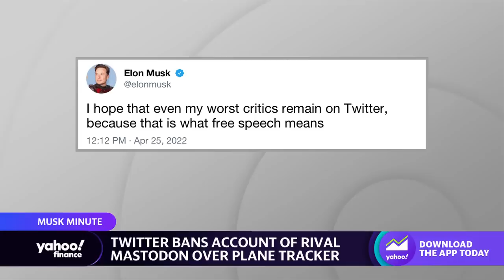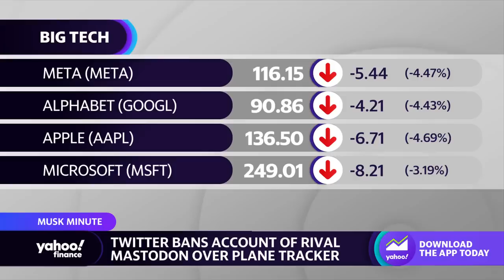Twitter bans journalists covering Elon Musk private jet tracker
Yahoo Finance’s Daniel Howley joins the Live show to discuss the banning of Elon Musk’s jet-tracking Twitter account.